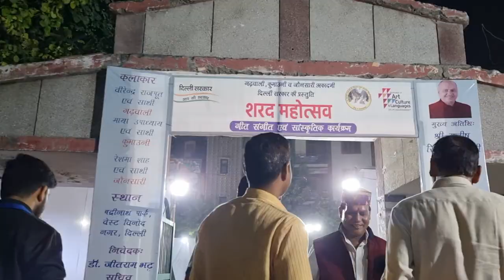DIY फिर से कुछ नया ट्राई किया😍|| Diwali Me Kuch Khash 😄